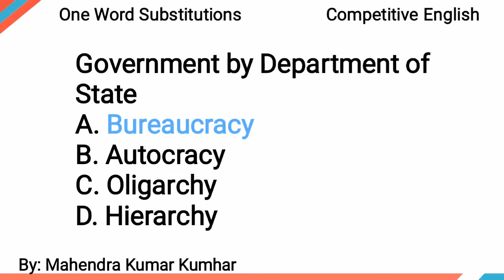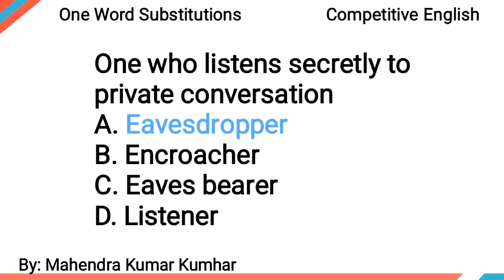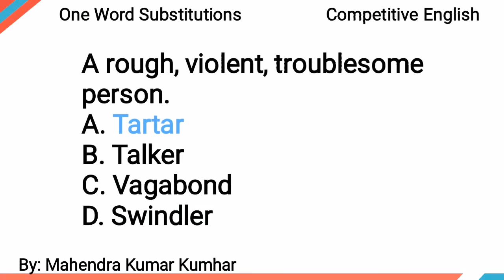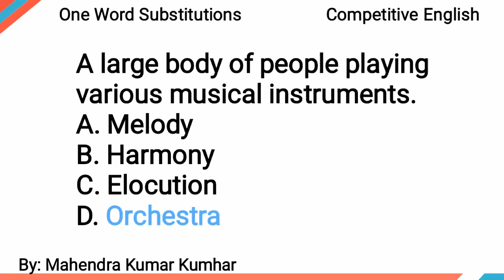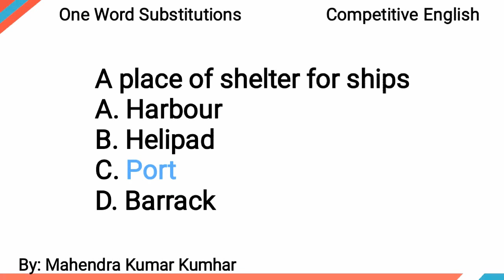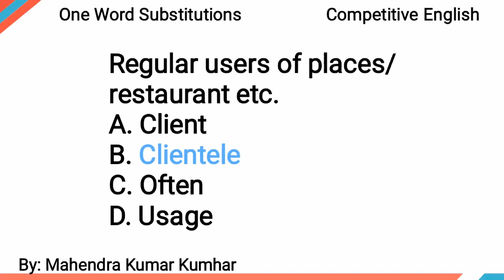SSC CGLE 2016 One Word Substitutions (III)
Highly recommend For SSC CGLE,  CPO, CHSL, MTS, Constable-GD, Selection Post.